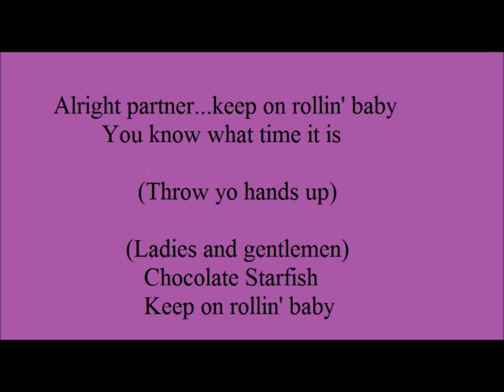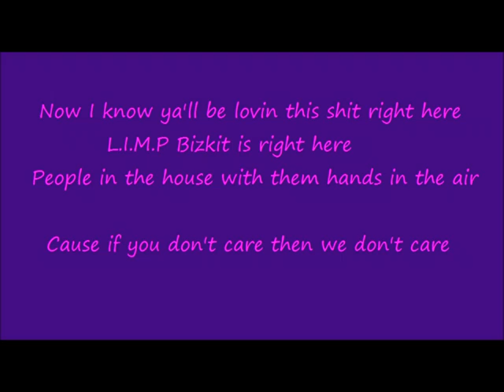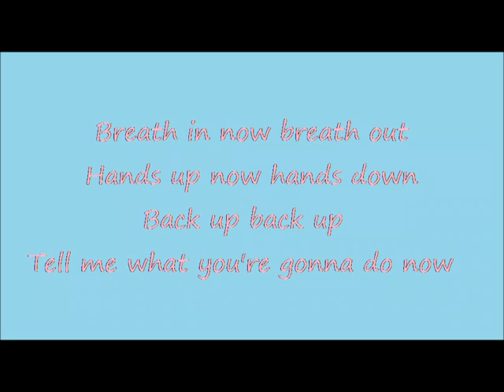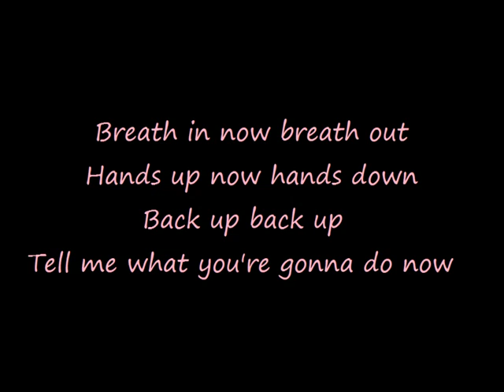Limp Bizkit-Rollin' lyrics